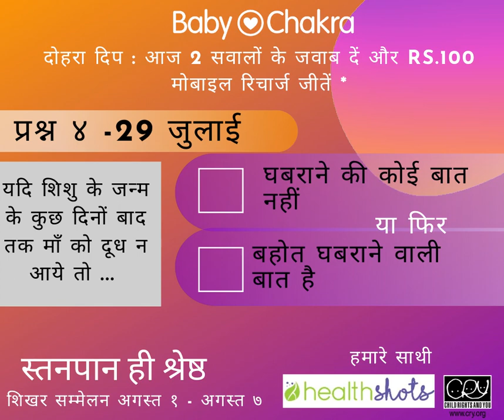BabyChakra - BIB Hindi Contest Question -4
Take care of your child's health  & your health from the comfort of your home. Connect with top pediatricians doctors,parenting bloggers and lifestyle coaches online, only on BabyChakra app.

We’re India’s largest pregnancy and parenting platform!

Millions of expecting parents and parents to newborns connect with each other, and hundreds of experts and doctors to learn about proper parenting. From pregnancy tips to recipes, we have it all.

BabyChakra has been recognised as India's most impactful ventures by Google, Facebook and Microsoft Ventures India.

Our App Features Include:

Trackers:

We have a PregnancyTracker to understand week-by-week pregnancy development and a Baby Tracker to measure your baby's developmental milestones.

DailyTips: Get helpful tips, recipes, milestones and medical tests that are helpful at every stage of your parenting journey.

Parent Community: Ask all of your pregnancy and parenting-related questions to our parent community or experts for free and get answers within 15 minutes.

Chat Groups: Want to connect with mom's who are in a similar life stage as yours? Join our 300+ chat groups and talk about anything that’s on your mind always.